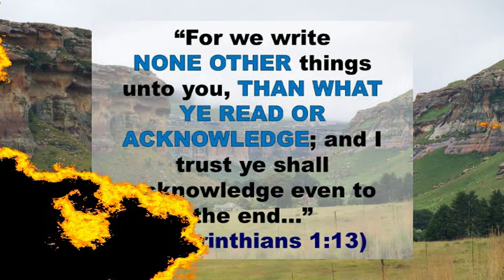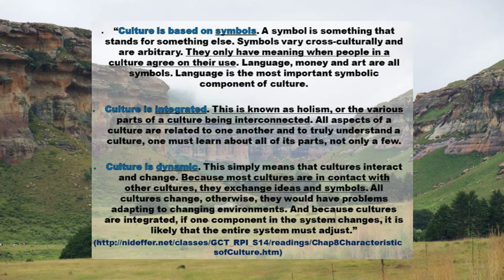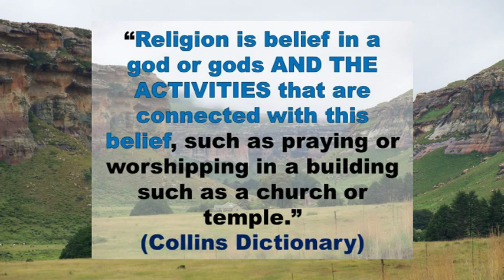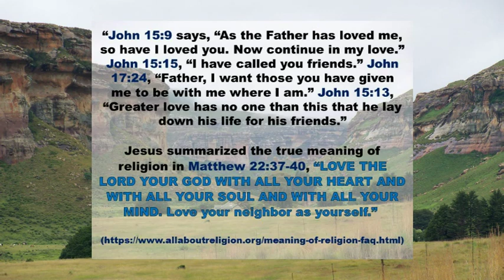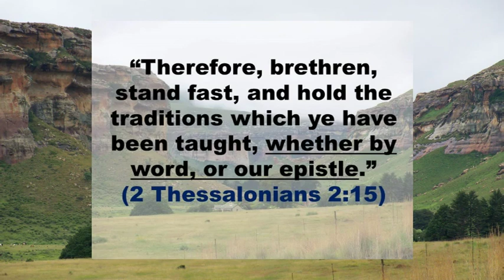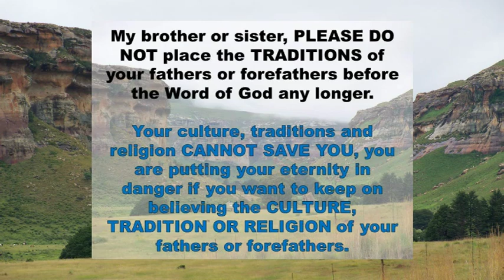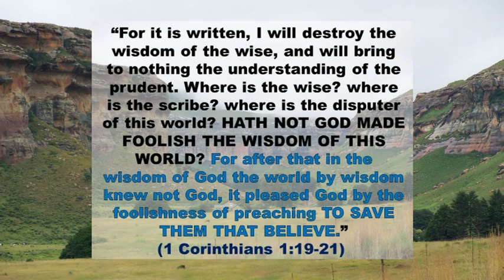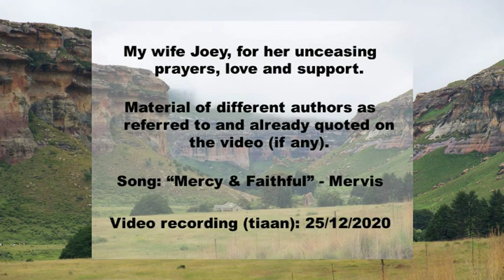Culture, Traditions and Religion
Can culture, traditions or religion bring us eternal life?